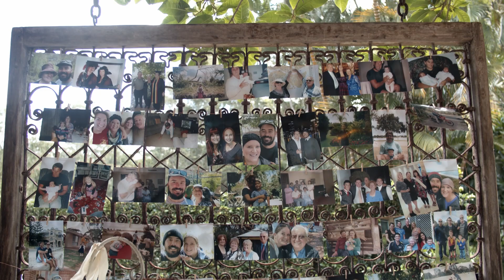Daisy & Josh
a wedding in noosa valley manor, near doonan sunshine coast
and close to noosa beach